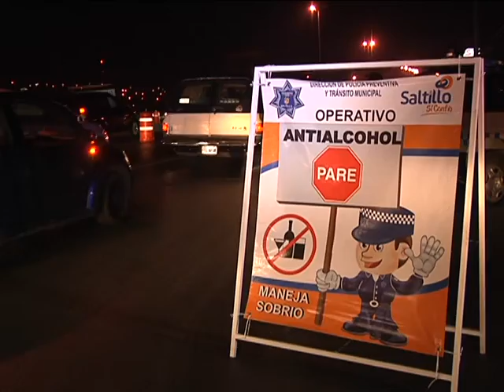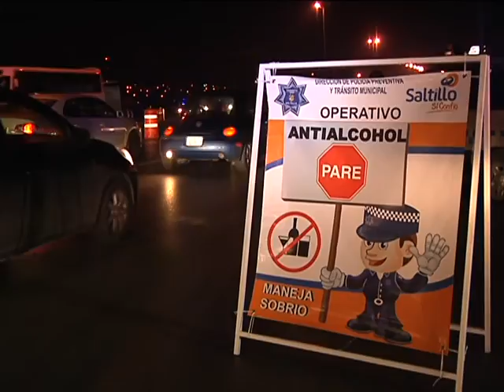Operativos anti alcohol van a continuar, han disminuido accidentes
Los operativos anti alcohol van seguir durante los fines de semana, pues se han evitado accidentes fatales, aunque es imposible poner policías de tránsito para todos los que consumen alcohol